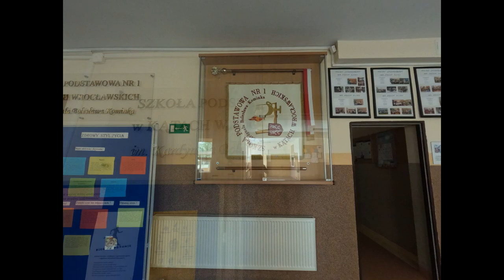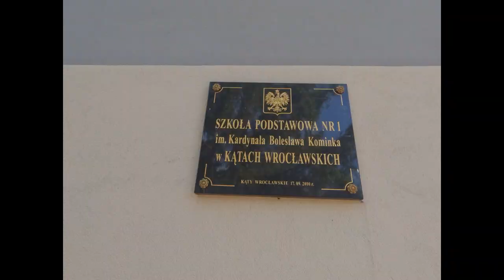Moja szkoła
Film nagrany i zmontowany przez Błażeja Palińskiego, ucznia klasy 7C Szkoły Podstawowej nr 1 im. Kardynała Bolesława Kominka w Kątach Wrocławskich w ramach konkursu pt. „Moja szkoła”.